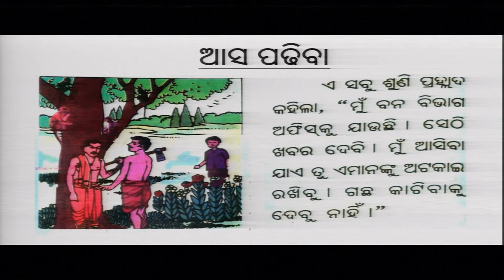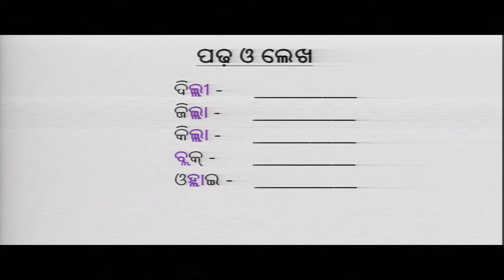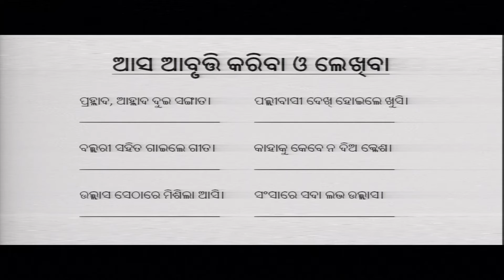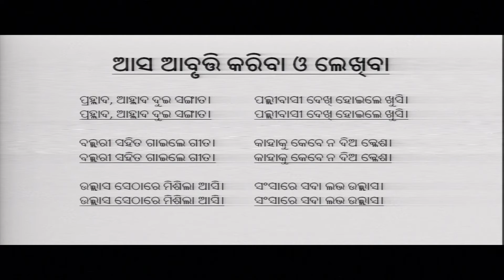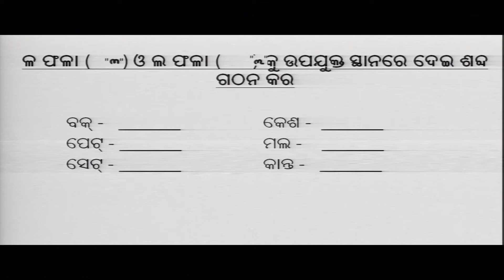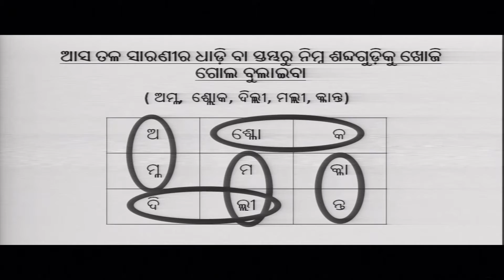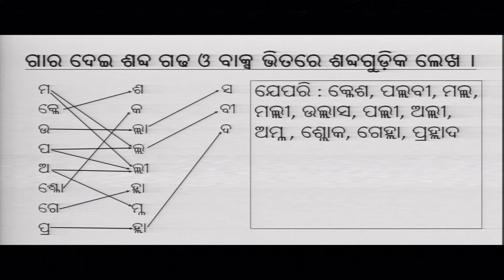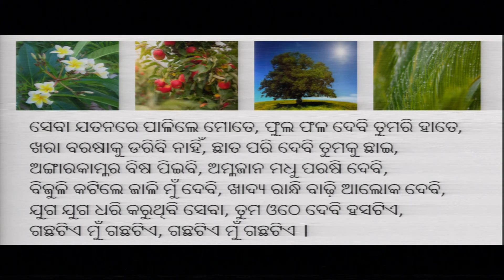Puspashree Sahu , Chala Ghara Kariba, Part 2